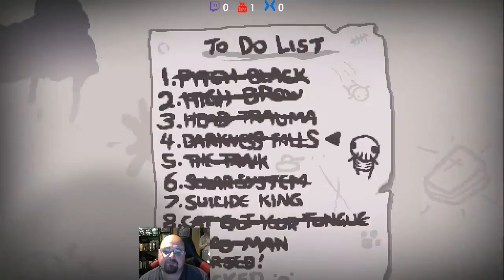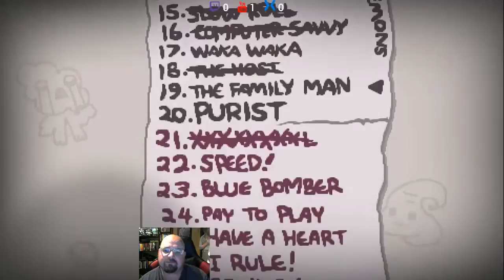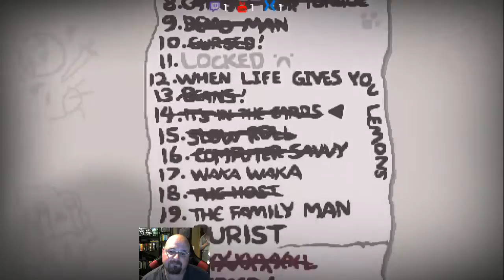Isaac In the Afternoon With Phil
I'm over 40. I've been playing video games since my mom brought home a Marksman 16 and we hooked it up to our floor model TV back in 1981. I had a ton of games for my NES when I was a kid, then I did what kids did back then; sold them all to buy an SNES. Then repeated the process for an N64. Only over the last few years have I begun to reassemble my collection, and I think I'm about there. If you have a suggestion for a game, let me know in chat, I'll consider it.